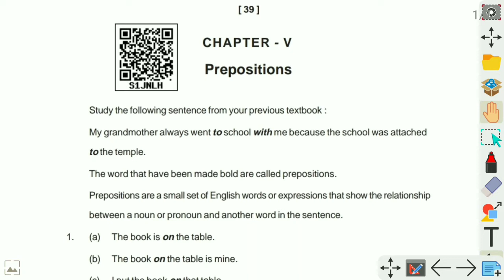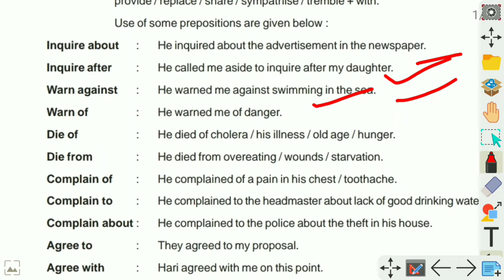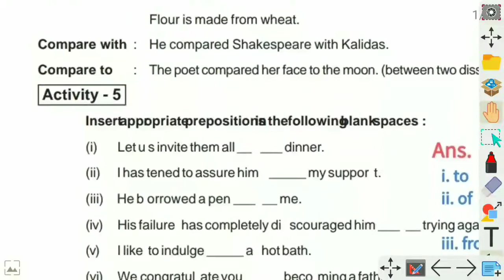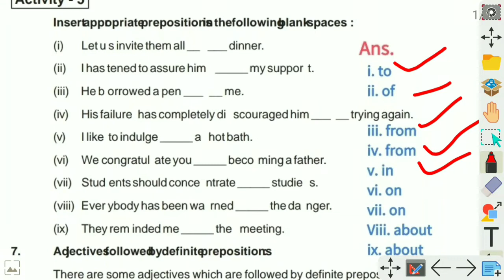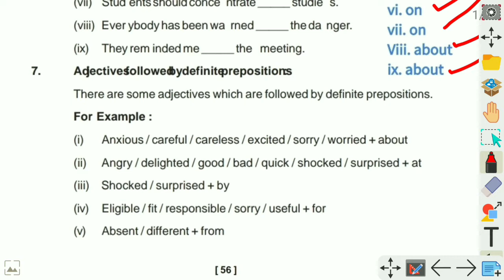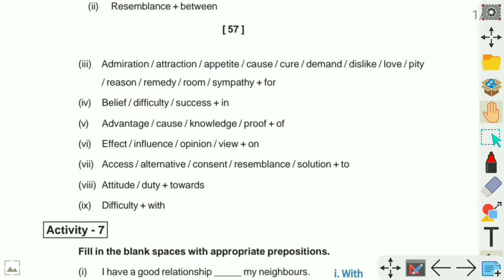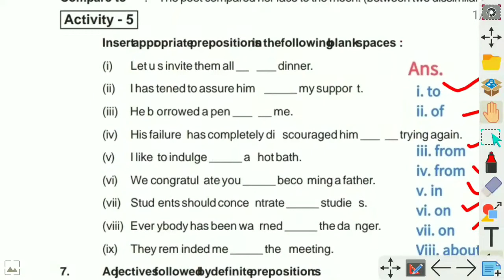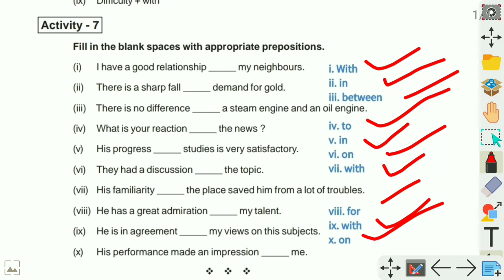Prepositions Class 10 english grammar activity 5 to 7 question answer